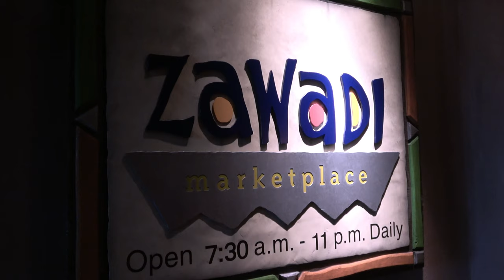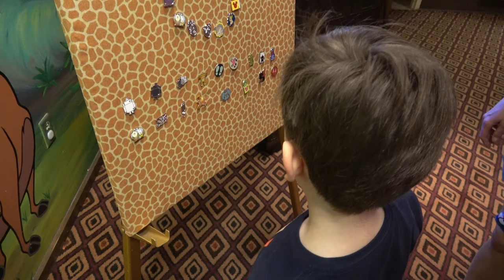Disney World VLOG Day 2 | Animal Kingdom Lodge | May 2019 in 4k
Watch Day 2 of our most recent Disney World Trip!  We loved staying at Disney's Animal Kingdom Lodge in the Kilmanjaro Club (Concierge or Club Level).  We stayed at the resort all day today, just relaxing, partaking in activities, and enjoying the Club Level food.

Join us for Day 2 of our Disney Trip!